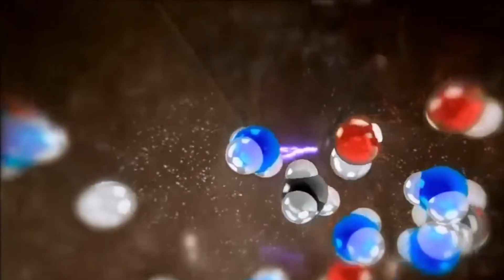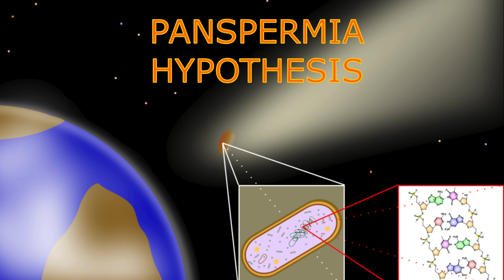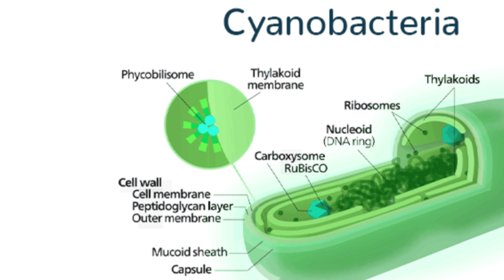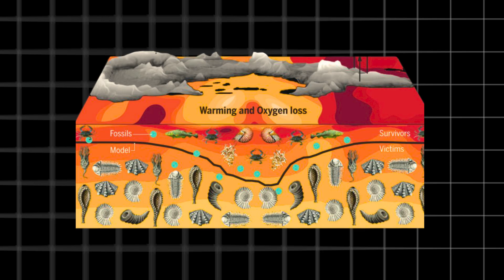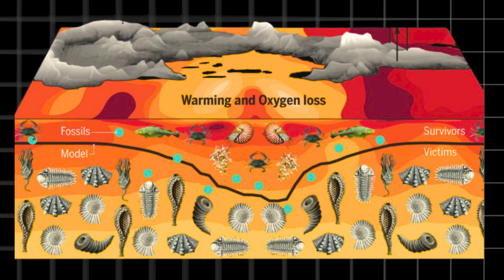From Dust to Miracle: The Earth's Spectacular Evolution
In this video, we have shared what we know about the Earth and early life - what science tells us. But if a new discovery in the future changes what we know, scientists accept that change and focus on new information.

This is The nature of the scientific world: Constantly learning and adapting to new discoveries.

*Additional information: We know what all these creatures looked like and what era they lived in because of the fossilization of animals that lived millions of years ago and the discovery of these fossils by geologists today.

In fact, there are still many animal fossils in different parts of the world waiting to be discovered and take their place in history.

🎬 Topics mentioned in our video:
-Formation of the Earth
-Important periods the world has gone through
-Formation of oceans
-Formation of continents
-Formation of the atmosphere
-Oxygen and the first living things
-Dinosaurs and their extinction
-The world as it is today

🙌 Welcome to The Curator channel, where you will step into a world of science, biography and interesting topics.

On our channel we cover many interesting topics, explore their relevance to science and compile the stories of many special people and organizations.

We publish our videos every 5 days and try to improve their quality every time.

"The Curator:Useful, Interesting and Scientific World🌍🌟"